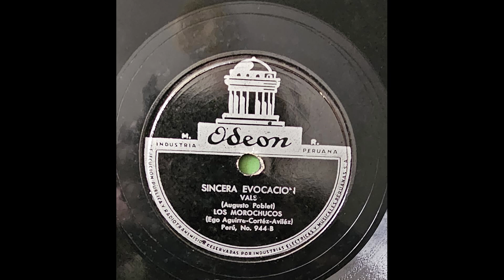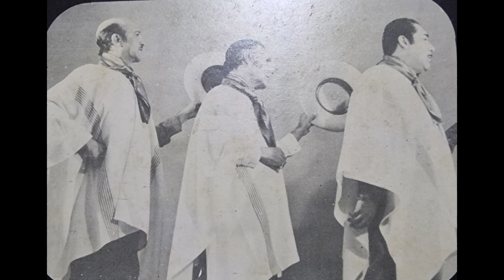Trio LOS MOROCHUCOS, interpretan, SINCERA EVOCACIÓN, Vals de AUGUSTO POBLET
Hay temas del acervo musical criollo peruano, si bien creados en los años 50 del siglo pasado ( fueron la característica de saludo de un muy popular trio), por su contenido en su letra y en su música, ahora en los años del siglo 21, expresan mucho lo que nosotros, los peruanos quisiéramos hacerlo a diario.
En los años finales de los 40 del siglo pasado, apareció en el firmamento artístico, la conformación definitiva de un inolvidable Trio : Alejandro Cortez, Augusto Egoaguirre y Oscar Avilés, Los Morochucos. En esta etapa grabaron en discos de carbón de 78 rpm. muchos hermosos valses,polcas, tonderos marineras, etc. Luego de una separación se juntan nuevamente y en esta segunda etapa grabaron ya, muchos discos de vinilo en formato de Larga Duración de 33 rpm.
De la primera etapa de Los Morochucos, presentamos en audio video, un vals icónico. De la inspiración del compositor Augusto Poblet, de título Sincera evocación, en que se lucen en su estilo personal, las voces frescas y jóvenes de Alejandro Cortez y Augusto Egoaguirre y la alegria y talento de la guitarra de Oscar Avilés.
Realmente para nosotros, que muy niños, los pudimos ver en sus actuaciones, es de nuestra preferencia las grabaciones que hicieron, en aquellos tiempos, Los Caballeros de la Canción Criolla.